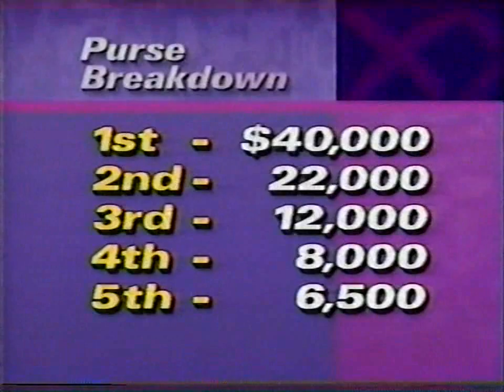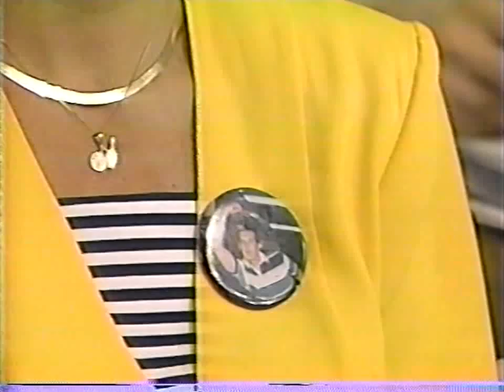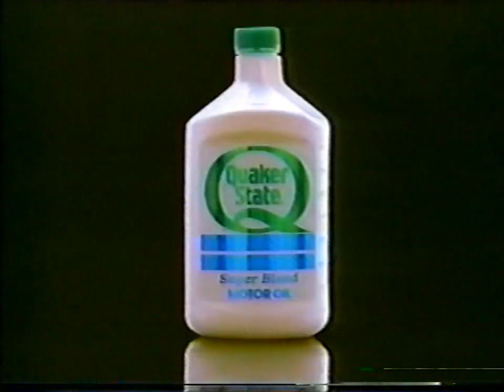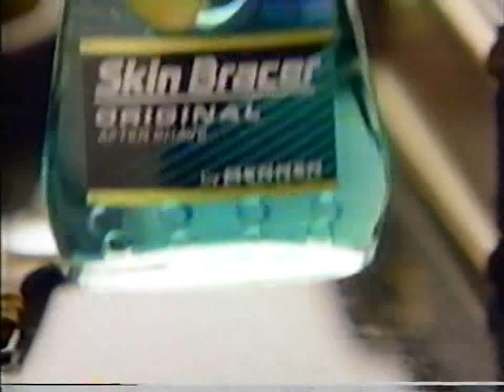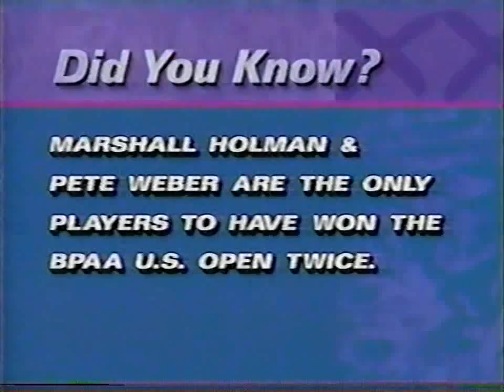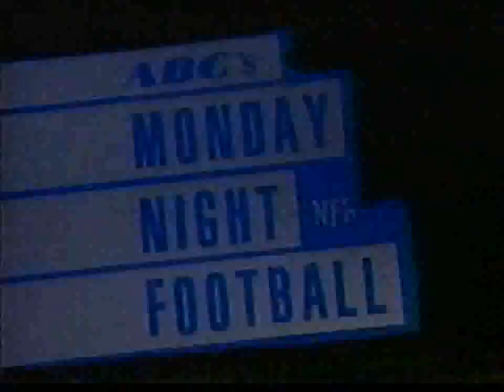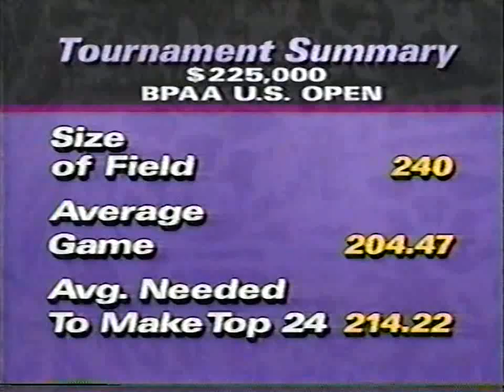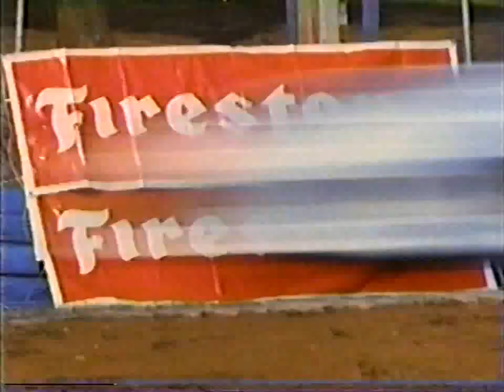1992 BPAA US Open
1992 BPAA US Open held at Roseland Bowl in Canandaigua, New York. The first match features Bob Learn Jr. versus Mark Thayer.  The second match features Robert Lawrence versus Mark Thayer. The third match features Amleto Monacelli versus Robert Lawrence.  The championship match features Scott Devers versus Robert Lawrence.